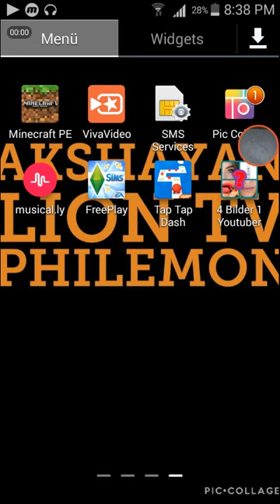Minecraft part 1